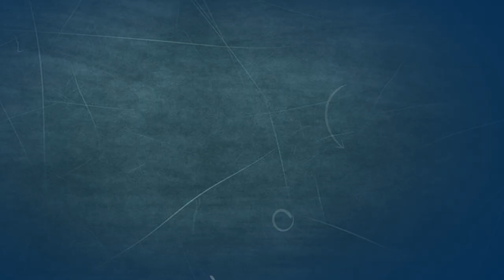Why Naomi Osaka is a Fraud When it Comes to 'Mental Health' | BEN MALLER SHOW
BEN MALLER SHOW - Ben Maller discusses former no. 1 women’s tennis player Naomi Osaka’s recent column in Time Magazine titled ‘It’s OK to Not Be OK’, detailing her reasons for dropping out of last month’s French Open because of ‘mental health’ concerns that centered around her refusal to do post-match interviews.